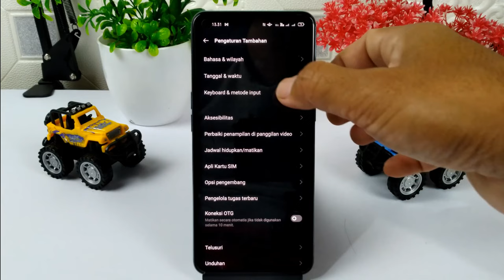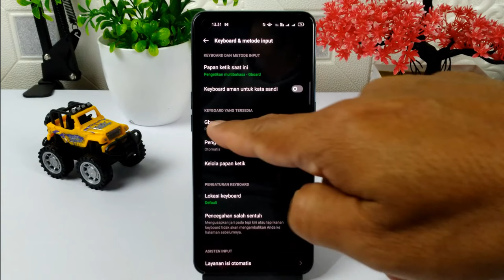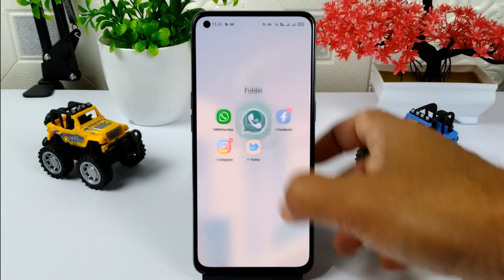Cara Mengganti Background Keyboard Di Android Tanpa Aplikasi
Hai semuanya,di video kali ini saya share kekalian semua yaitu cara merubah tampilan tema keyboard menggunakan foto sendiri,dan untuk melakukannya ini tanpa menggunakan aplikasi sama sekali.

Terimakasih